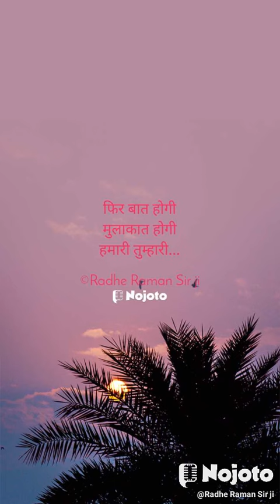Poet ki poetry 32।। फिर बात होगी किसी मोड़ पर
@core of my heart